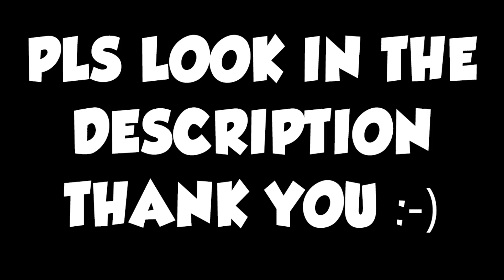Minecraft Xbox Hunger Games - Wile E. Coyote VS Road Runner !! (Beep Beep)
Todays video is a Hunger games called beep beep !! .

(Pls Read)
I will be re uploading some of my older videos. I no longer Associate with the people in these videos.

Songs I Use - P-Holla - Do it For Love - intro